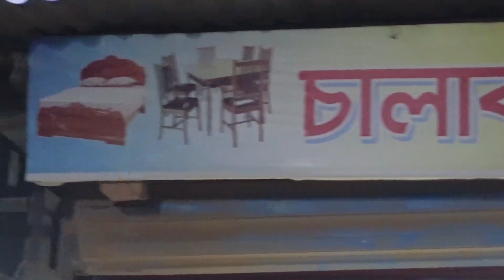আধুনিক ডিজাইনের ফার্নিচার কিনুন🔥সরাসরি কারখানা থেকে পাইকারি দামে খুচরা কিনুন।। Yasin Vlogs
২৫৭,চালাবন,মাটির মসজিদ,সালাম মার্কেট, উওরা,ঢাকা
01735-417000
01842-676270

★আসসালামু আলাইকুম।

খাট
সোফা
সুকেছ
আলমারি
খাটের ডিজাইন
সোফা সেটের দাম
সোফা সেট
সোফা সেট এর দাম
স্টিলের আলমারি
আলমারি ডিজাইন
স্টিলের আলমারি দাম
Sofa Bed
Sofa Set
Sofa Design
সোফা দাম
sofa
সোফার দাম
furiture
small space furniture
furniture
সেগুন কাঠের ফার্নিচার
পুরাতন ফার্নিচার
sofa set
ফার্নিচার
ফার্নিচার দাম
কাঠের আলমারি
ড্রেসিংটেবিল